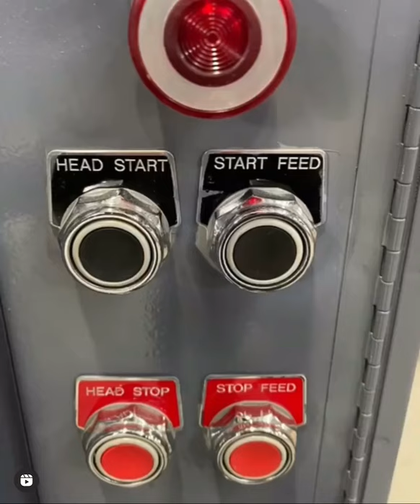Newman G-280 Rotary Straight Knife Grinder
The Newman G-280 Rotary Knife Grinder is recommended for precision grinding of chipper, planer and other specialty knives that require making a straight pass across the face of the knife.

The unique design of these grinders provides a rotating disc with four adjustable bars for grinding bevels from 25 to 40 degrees. It is also equipped with inside bars for grinding planer knives on a fixed 30 degree bevel. Various knife stacking features are available.

Quality * Innovation * Service.
Since 1907

Newman Machine Company, Inc.
2494 Lees Chapel Rd.